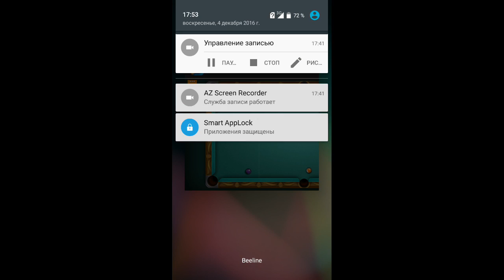Pool Ball Master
Pool Ball Master - Excellent Billiards in which you can play with friends. Billiards is one of the very old games that you love to play. Although ordinary Billiards very difficult for some, in its electronic version, everything is much easier! The force of impact and angle of impact are regulated with a conventional touch. You can also diversify your game by purchasing one of unique Kiev, thus to demonstrate not only their skills but also wealth. Championships between the real players will tighten you for a long time in this game.